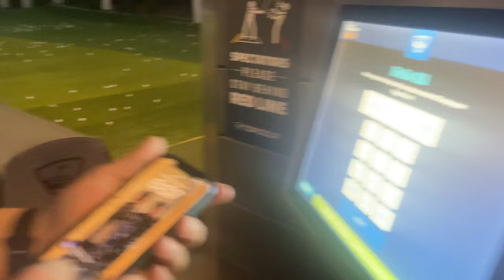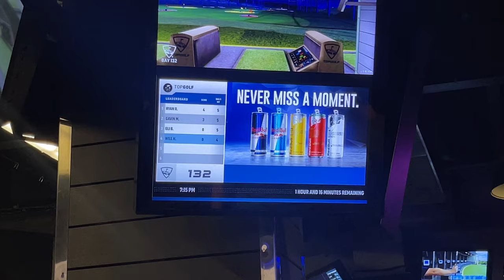We’re back… (The Jammers Go To Top Golf!!)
I hope you guys enjoy this video!! It feels good to be back!! ALSO… something wrong happened with the editing and couldn’t change it…. Sorry.

will.hoer
mabegavin23
elijbray